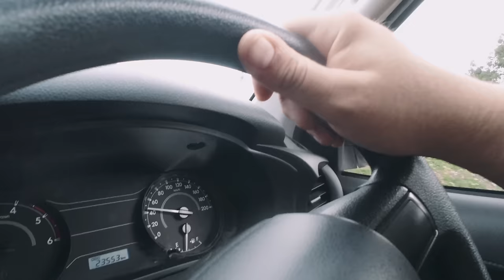It´s Alive! Kuitusen lomat loppu nyt!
Pidin sitten lomaa. Paljon asiaa mitä ei tälle(kään) videolle mahtunut, mutta tungetaan niitä sitten jonnekin väliin.

Niin, videolla vilahtaa mm. Vippis Jonez63 ja ainakin live-lähetykissä äänessä olevia ihmeisiä. Suomen reissu oli hieno, taas vaihteeksi, mutta nyt Kuitunen otti sen YouTuben kannalta loma-moodissa.

Jos ihmisiä vaikka kiinnostaisi höpistä niitä näitä tai vaikka Thaimaasta. Ei se mitään maksanut eikä maksa.

KUITUSEN saa kiinni.

Käytössä oleva laitteisto:

Fujifilm XT-3
Insta360 X2
Insta360 Go2
iPhone 12 mini
GoPro 10
Dji Mini-drone
Ja kaikkea muuta krääsää